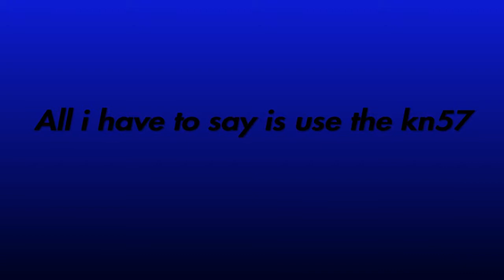Bo4 "Clean" Montage